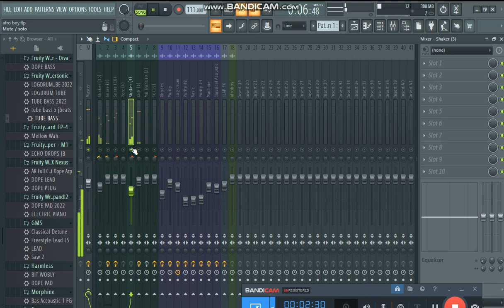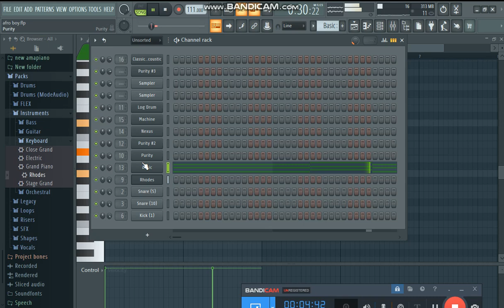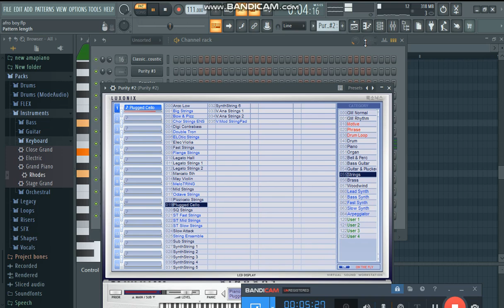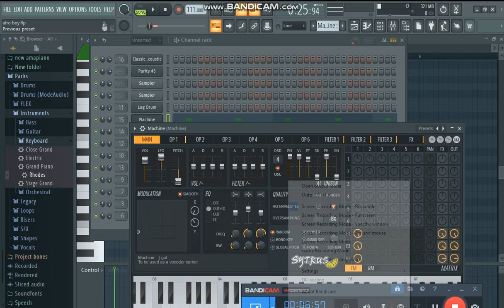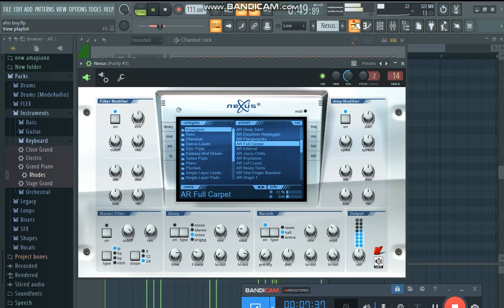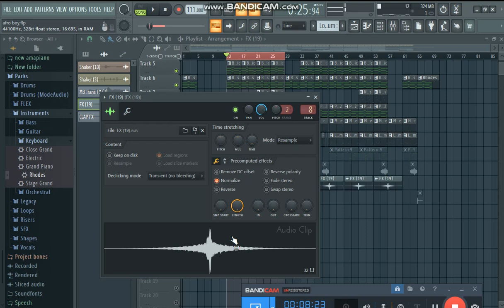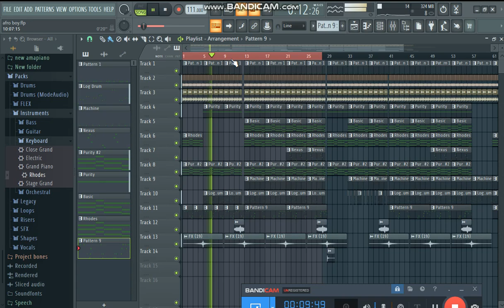Onelani Mene ndina pangila beat ya scoase title Afroboy .Mp4